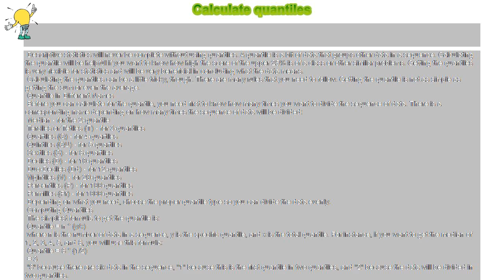How to : Calculate quantiles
Calculate quantiles

 Descriptive statistics will never be complete without using quantiles. A quantile is a bit of data that groups other data in a sequence. Calculating the quantile will be helpful if you want to know how high the score of the upper 25% is of a class or other similar problems. Getting the quantiles is very flexible for statistics and will be very beneficial in concluding what the data means.

 Calculating the quantiles can be a little tricky, though. There are many rules that you need to follow. Getting the quantile is not as simple as getting the sum or even the average.

 Quantile in Different Names

 Before you can calculate for the quantile, you need first to know how many times you want to divide the sequence of data. There is a corresponding name depending on how many times the sequence of data will be divided:

 Median - for the 2-quantile

 Terciles or Tetiles (T) - for 3-quantiles

 Quartiles (Q) - for 4-quartiles

 Quintiles (QU) - for 5-quartiles

 Sextiles (S) - for 6-quartiles

 Deciles (D) - for 10-quantiles

 Duo-Deciles (Dd) - for 12-quantiles

 Vigintiles (V) - for 20-quantiles

 Percentiles (P) - for 100-quantiles

 Permilles (Pr) - for 1000-quantiles

 Depending on what you need, choose the proper quantile type so you can divide the data evenly.

 Computing Quantiles

 The simplest formula to get the quantile is:

 Quantile = n * (y/x)

 where n is the number of data in a sequence, y is the specific quantile, and x is the total quantile. For instance, if you want to get the median of 1, 2, 3, 4, 5, and 6, you will use this formula:

 Quantile = 6 * (1/2)

 = 3

 "6" because there are six data in the sequence, "1" because this is the first quantile in two quantiles, and "2" because the data will be divided in two quantiles.

 The answer here is "3," which means that the third number in the sequence is the point that separates the lower half and the upper half. In this sequence, that number is "3. "You can say that the numbers before 3 and including 3 (1, 2, and 3) are the lower 50% of the sequence while the numbers after 3 (4, 5, 6) are the upper 50%.

 Try to calculate the quantile in a different number of parts, say in four. Using the same sequence, the quartile will be found using the following figures:

 Quartile = 6 * (1/4)

 Notice that instead of 2, the formula is already using 4. That is because four is the total number of parts in a quartile. And so, the answer is 1.5. In this case, the answer is not an integer. Round the number off to the nearest integer. Therefore, 2.

 This computation means that the first 25% or quarter of the data includes number less than the second data. In the example, the second data (in ascending order) is 2. That means 25% of the data is made up of 1.

 Automatic Quantile Computation

 Take advantage of today's technology and compute quantiles automatically. There are nine quantile methods available in R Programming Language. These methods are used to estimate the quantiles.

 Besides using the R Programming Language methods, you can also enter your own formula in a spreadsheet application like MS Excel. The task may be a bit more tedious but at least, it will not be as hard as manual computation.